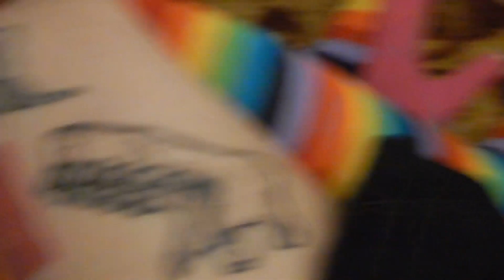Ikkicon 2019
I'm bad and forgot about this so here's all the days in one video!